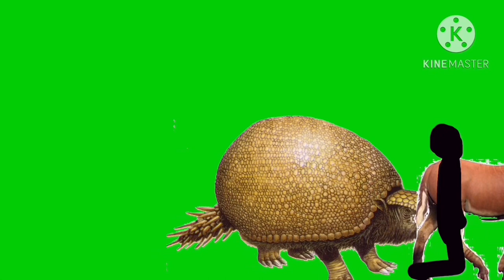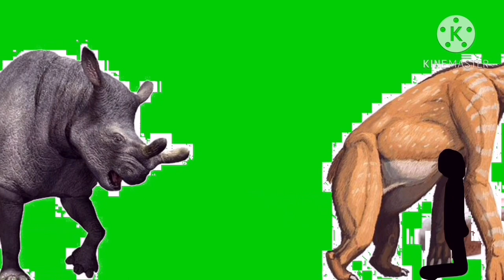Size Comparison Green Screen 8.0